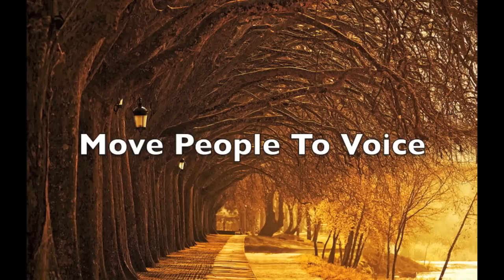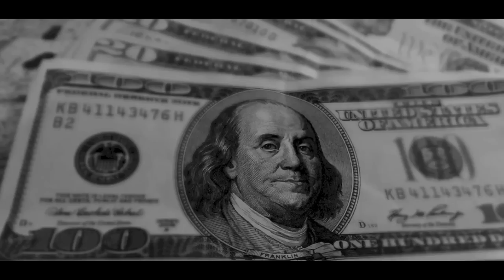7 Foundations of Human Engagement Part 1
7 Passions of Human Engagement Part 1